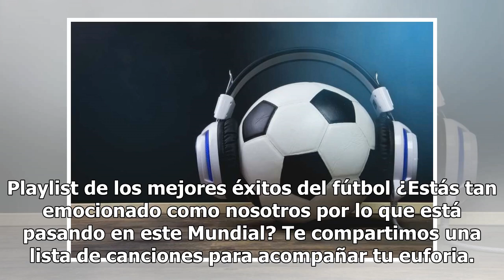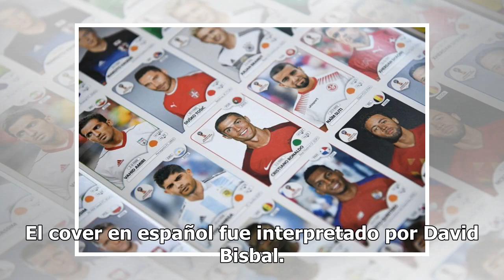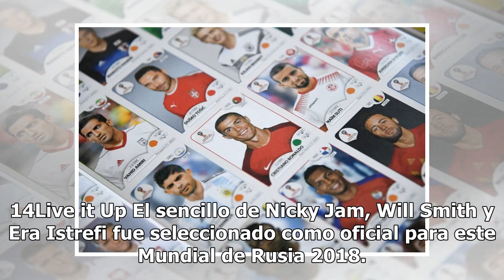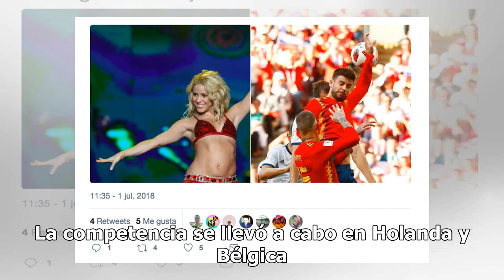Rusia 2018: Playlist futbolera para que acompañes tu euforia en los octavos de final | La Opinión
Playlist de los mejores éxitos del fútbol ¿Estás tan emocionado como nosotros por lo que está pasando en este Mundial? Te compartimos una lista de canciones para acompañar tu euforia. 1. Waka Waka La canción de Shakira y el grupo sudafricano Freshlyground fue seleccionada por la FIFA como la oficial...